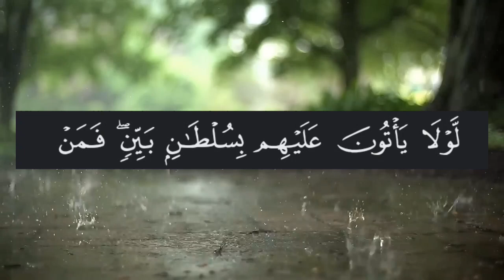Quran Recitation (Al Kahf)